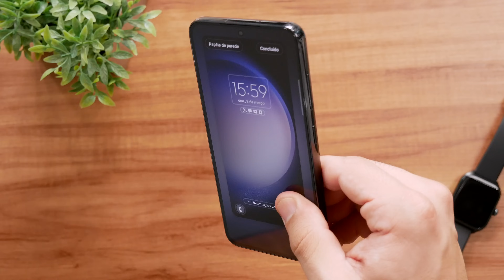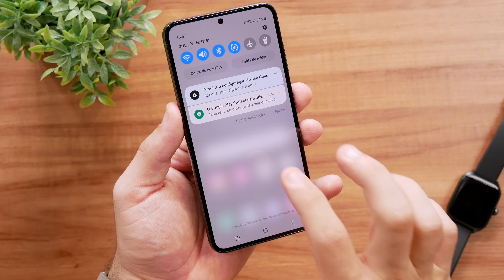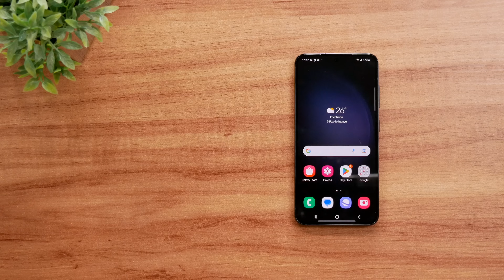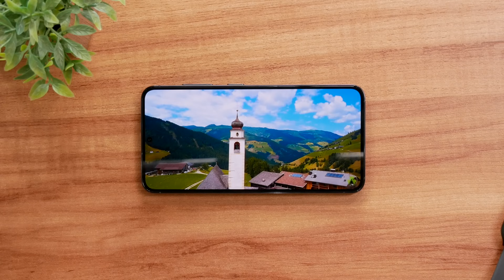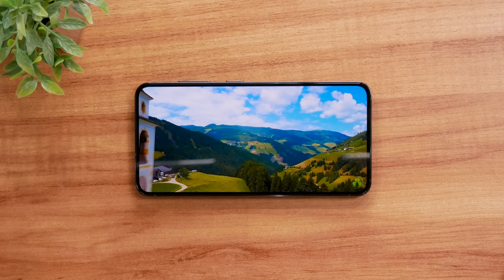GALAXY S23 | o pequeno PODEROSO da Samsung! unboxing e comentários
🔥🔥 ONDE COMPRAR 🔥🔥
Galaxy S23

➡ Cupom: MATHEUSKISE20

Texto base:
Esse aparelho segue a filosofia de design atualizada pela Samsung, removendo o módulo de câmeras, optando por colocar as lentes soltas por aqui. [eu particularmente acho um charme e prefiro assim do que em módulo]
Se compararmos com o S22, vemos que o formato do telefone em si pouco mudou, mas só essa alteração já fez ele ficar mais bonito, na minha opinião.
Por conta do tamanho do seu display, esse é um smartphone que pode ser considerado compacto.
Sua leveza colabora com esse status e mantém um conforto pra utilizar ele no dia a dia.
Vemos por aqui ele ainda conta com uma tela AMOLED de 6,1 polegadas com resolução Full HD+, com suporte a taxa de atualização de 120 Hz, brilho máximo de 1750 nits, e possui vidro com proteção Gorilla Glass Victus 2, visando diminuir aqueles riscos do dia a dia.
Ele também possui o recurso de tela sempre ativa, que se a gente for comparar com seu principal rival, o iPhone 14 normal, nós não vemos isso!
Apenas os iPhone 14 Pro possuem, e a Samsung não quis economizar e colocou até mesmo na sua linha S normal.
A tela em si tem uma excelente qualidade, como sempre esperamos de um dispositivo da Samsung, com cores lindas, pretos profundos, ótimo ângulo de visão, etc.
Realmente eu não tenho o que reclamar desse display.
O desempenho é top de linha, e segue o mesmo padrão dos demais aparelhos!
Vemos aqui o novíssimo Snapdragon 8 de 2a geração For Galaxy, que traz mais performance que a versão convencional.
Esse chipset, inclusive, tem uma forte vantagem em comparação ao Snapdragon 8 de 1a geração do Galaxy S22, visto que tem uma eficiência energética bem superior, ao mesmo tempo que tem menos problemas de temperatura. [ele ainda esquenta, mas bem menos…]
Ele é top de linha, não há nada que não vá roda nele, mas se engana quem diz que não há melhorias no desempenho.
Vários testes na internet já demonstraram um aprimoramento de performance insano que chega a até 45% em relação a versão antecessora.
Claro que, tarefas do dia a dia você não vê diferenças, mas na hora do vamos ver, aí sim…
No mais… Vemos aqui que ele tem 8 GB de memória RAM, que é mais do que suficiente pra qualquer topo de linha atual, e pode ser comprado com 128 GB, 256 ou 512 GB de armazenamento interno!
Mas atenção, o modelo de 128 GB usa memória UFS 3.1.
Já os outros modelos são UFS 4.0, o que significa que ao optar pela versão mais simples, você terá um dispositivo com memória mais lenta, ou “não tão rápida” que pode impactar na performance do dia a dia.
Nos meus testes não vi diferenças significativas a ponto de fazer uma observação, então passo só o fato mesmo.
Dito tudo isso, vamos então falar sobre as câmeras!
O Galaxy S23 tem o mesmo conjunto do Galaxy S23 Plus, sendo um sensor principal de 50 MP, uma telefoto de 10 MP com zoom óptico de 3x e uma ultra-angular de 12 MP na traseira!
A câmera frontal é de 12 MP, e traz resultados realmente muito bons!
Entre os destaque das câmeras, vemos imagens com muita definição, HDR muito bem feito e gravações de vídeo sensacionais.
Inclusive, esse aparelho compacto aqui consegue gravar até 8K a 30 FPS na câmera principal e 4K 60 FPS na frontal.
Agora um ponto de atenção é a sua bateria.
Aqui vemos 3.900 mAh, com suporte a carregamento rápido 25 W, além de sem fio de 15 W e reverso sem fio de 4,5 W.
Pessoalmente, eu acho essa capacidade muito pequena para um dispositivo Android topo de linha, mas ainda assim ele consegue durar bem durante o dia, chegando quase até o final do dia.
Ele pede recarga ali por volta de 20h, enquanto o s23 Ultra pediria recarga ali por 14hrs do dia seguinte, só pra vcs terem um comparativo!
Dependendo do quanto você usa seu celular durante o dia, isso pode ser um ponto de atenção. Mesmo com o Snapdragon 8 Gen 2 sendo muito eficiente, não salva ele de uma duração bem ok de bateria. Poderia ser melhor, como visto nos irmãos Plus e Ultra.